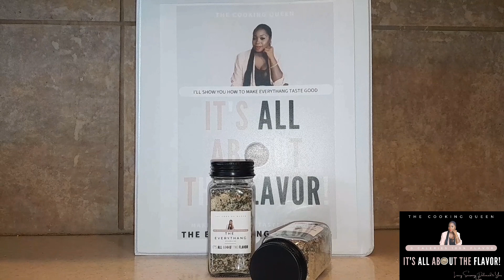"THE COOKING QUEENS EVERYTHANG SEASONING" ORDER NOW!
🌟 Introducing The Everythang Seasoning: Elevate Your Every Dish! 🌟

Hey there, food lovers! Are you ready to take your culinary adventures to a whole new level? Say hello to The Everythang Seasoning, the ultimate flavor companion for all your favorite dishes. This magical blend is designed to tantalize your taste buds and add a burst of deliciousness to everything you create in the kitchen. Get ready to experience flavor like never before!

🍽️ Versatility at Its Finest 🍽️

The Everythang Seasoning is not your ordinary spice blend. It's a game-changer that can be used on everything you can imagine! From veggies to fruits, meats to eggs, and even marinades, this seasoning will become your go-to flavor enhancer. Say goodbye to bland and hello to extraordinary taste sensations with just a sprinkle of The Everythang Seasoning.

🥦🍉🍗 Unleash Your Culinary Creativity 🍳🥩🥗

Whether you're a seasoned chef or an enthusiastic home cook, The Everythang Seasoning empowers you to explore new horizons in the kitchen. Use it to add a burst of flavor to roasted vegetables, grilled meats, or refreshing fruit salads. Elevate your morning eggs with a dash of this irresistible blend, or marinate your favorite proteins to perfection. The possibilities are endless, and the choice is yours!

✨ Handcrafted with Love and Care ✨

At The Cooking Queen's kitchen, we take pride in sourcing the finest ingredients and crafting each batch of The Everythang Seasoning with love and care. We believe in supporting local manufacturers and ensuring the freshest and highest quality product for our amazing customers. When you choose The Everythang Seasoning, you're not only enhancing your meals but also supporting a community of passionate food enthusiasts.

👩‍🍳 Join The Everythang Revolution 👨‍🍳

Are you ready to unlock a world of extraordinary flavors? Join The Everythang Revolution and become a part of the culinary movement that's sweeping the nation. Share your incredible dishes on social media using the hashtag EverythangRevolution and inspire others to embrace the magic of The Everythang Seasoning.

Ready to embark on a flavor-filled journey? and grab your very own jar of The Everythang Seasoning. Trust us, once you try it, you won't be able to imagine your meals without it. Don't miss out on this opportunity to transform your cooking and make every bite a memorable one.

🙌 Let's Make Every Meal Extraordinary! 🙌

With The Everythang Seasoning in your pantry, every meal becomes a masterpiece. Elevate your dishes, surprise your taste buds, and create unforgettable culinary experiences. Your kitchen is about to be filled with the aromas of passion, adventure, and pure deliciousness. Get ready to savor the extraordinary flavors of The Everythang Seasoning and make every meal a celebration of taste!